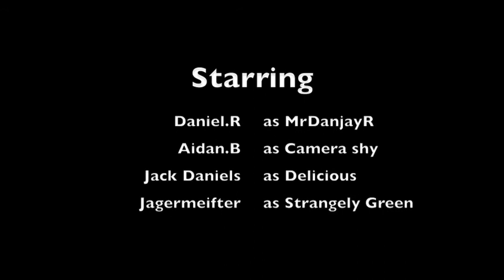TOTS MAGGZZ.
Mainly about young and older teen girls getting tots maggs or off chops on crusers!